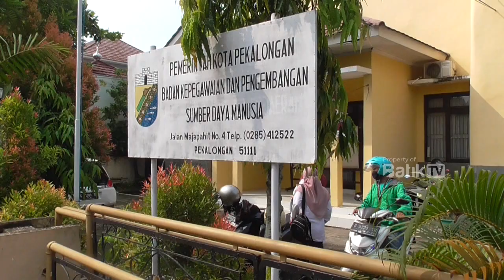ASN PEMKOT PEKALONGAN DIAJAK BERPOLA HIDUP SEDERHANA DAN BIJAK BERMEDIA SOSIAL